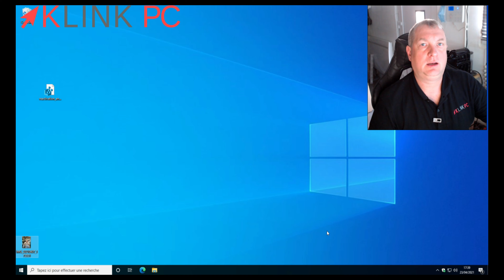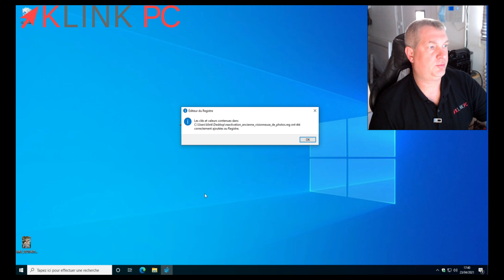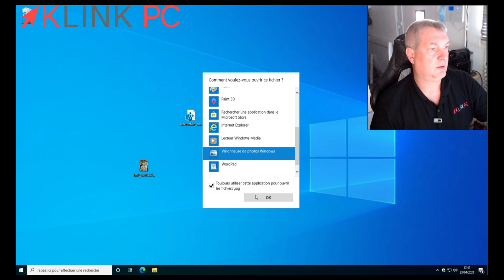Comment réactiver l’ancienne visionneuse de photos Windows 🖼️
Dans cette vidéo, je vous montre comment réactiver l'ancienne visionneuse sur Windows 10.

Chronologie de la vidéo :
0:00 Introduction
0:19 Activation de l'ancienne visionneuse de photos
1:07 Association de la visionneuse aux formats des photos
1:44 Désactivation de l'ancienne visionneuse de photos